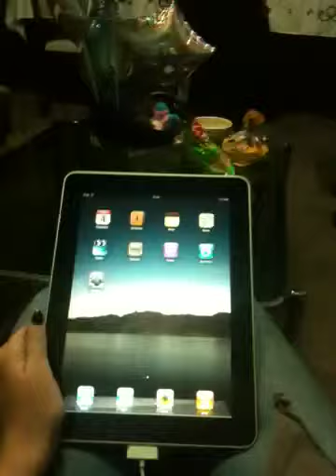Kinect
En casa de bere